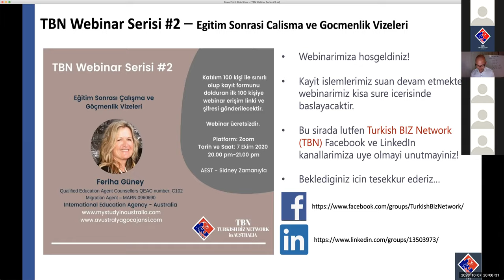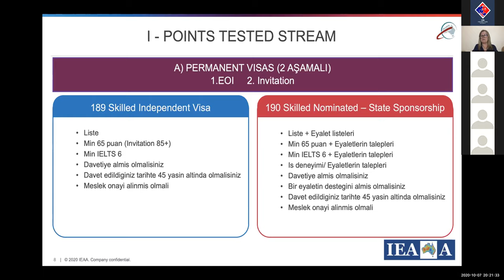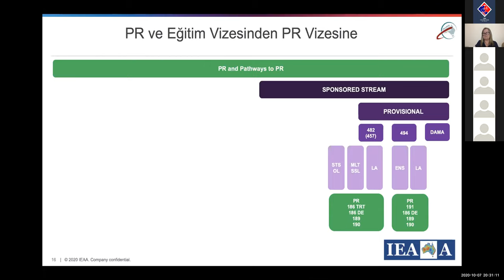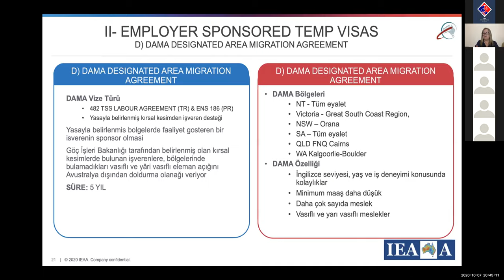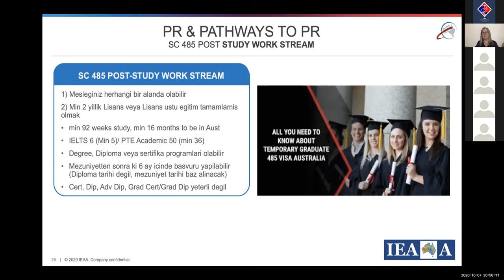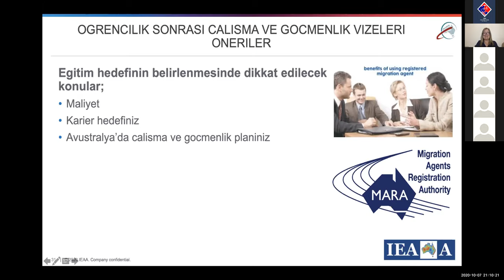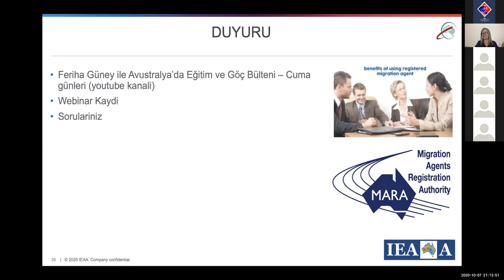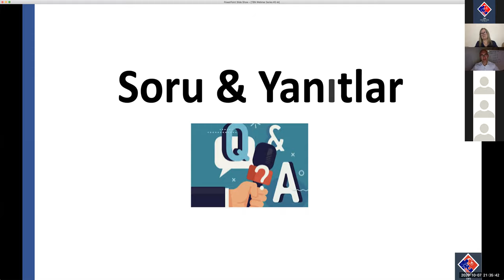Feriha Guney ile Ogrencilik Sonrasi Calisma Ve Gocmenlik Vizeleri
Ogrencilik Sonrasi Calisma Ve Gocmenlik Vizeleri
Lisanslı Göçmenlik (MARN 0960690) ve Eğitim (AQEC C102) Danışmanı Feriha Güney, Çalışma ve Göçmenlik Vizelerini, Avustralya'da bulunan Turkish Biz  Network için hazırlanan webinarde inceliyor.